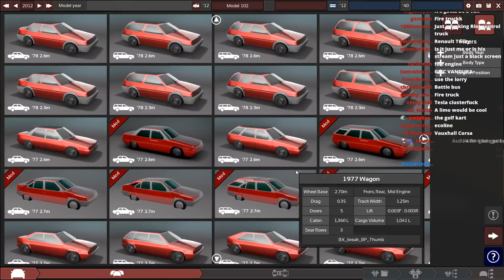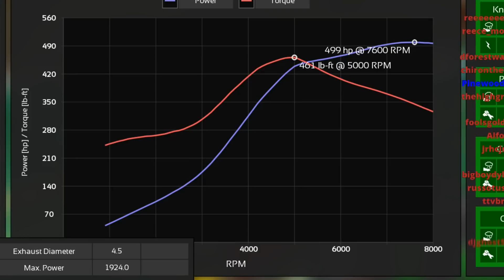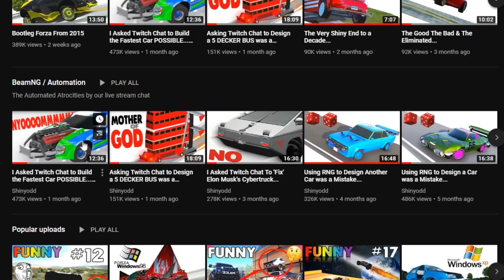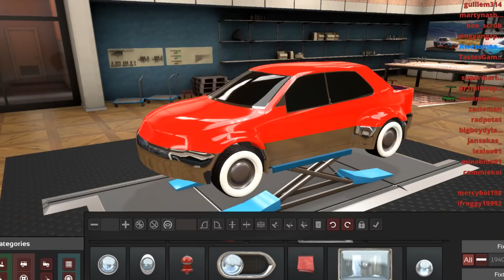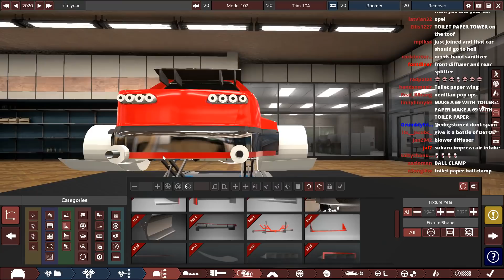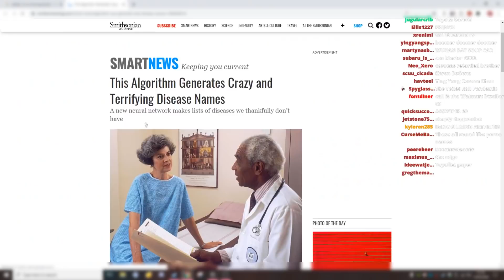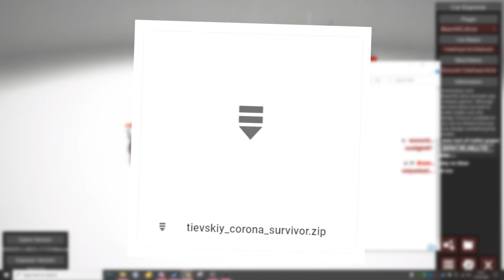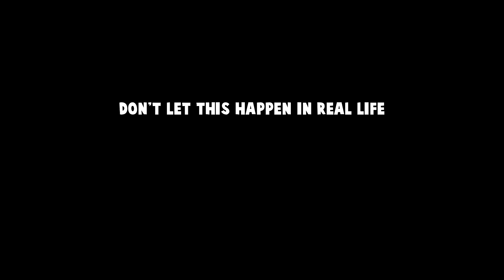I Asked Twitch Chat to Build a CORONAVIRUS Survival Vehicle...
(automation)

(popular)

Shinyodd